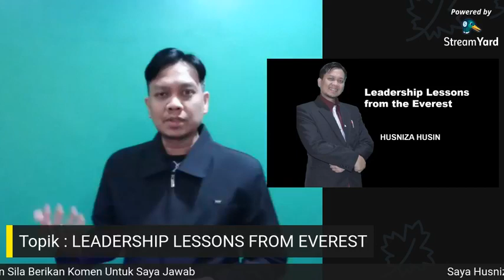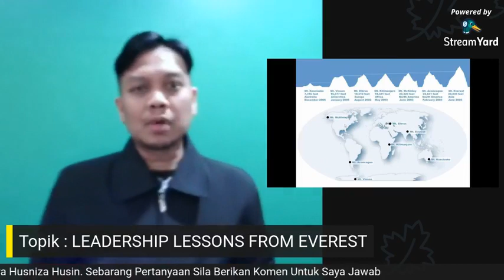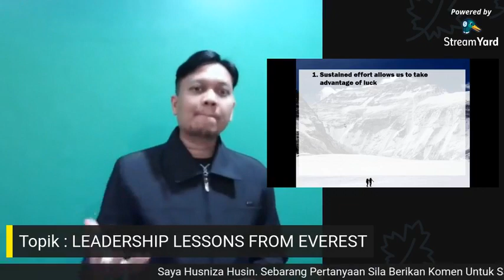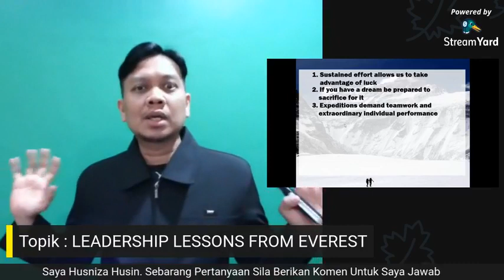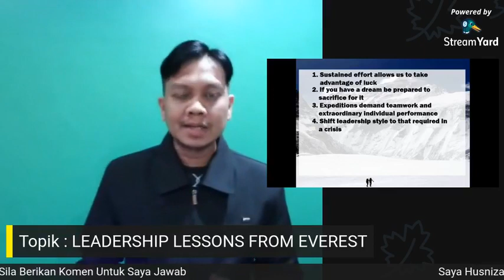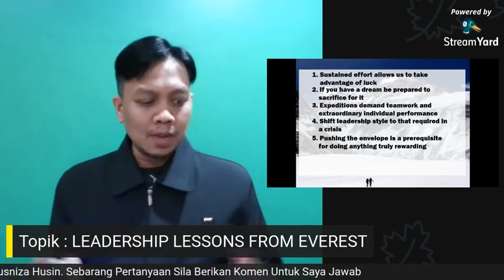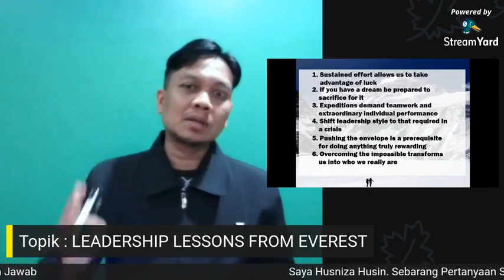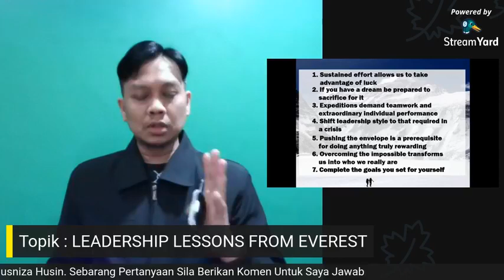Leadership Lessons From the Everest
everest leadership simulation
everest leadership academy
everest leadership training
everest group leadership
everest re leadership
mount everest leadership lessons
everest movie leadership
mount everest leadership
everest leadership and team simulation
everest challenge leadership
everest reinsurance company leadership
everest re group leadership
everest insurance leadership
mount everest 1996 leadership lessons
mount everest leadership and teamwork simulation
mount everest leadership simulation
everest re leadership team
everest video leadership
everest 1996 leadership
everest movie
everest miracle hair oil
everest mountain
everest height
everest 2015
everest base camp
everest hot chocolate
everest strap
everest academy manila
everest animals
everest altitude
everest achievers academy
everest avalanche
everest accident
everest actors
everest ais
a everest locksmith
a+ everest m
a everest guide
everest a true story
everest a climb for peace
everest a macgillivray freeman film
everest base camp trek
everest base camp height
everest base camp trek itinerary
everest bank
everest bodies
everest band
everest brand
everest b.c
everest b
everest b keyway
rubber b everest
robert b. everest
b p everest shingles
peak b everest
b k shrestha everest bank
everest cast
everest courier
everest cartoon
everest car
everest company
everest climbers
everest coconut oil
everest corpse
c everett koop
everest c
everest c-bridge
everest c keyway
d.c. everest high school
d c everest
c balakrishnan everest
d c everest middle school
everest death zone
everest dental
everest disaster
everest deaths
everest dental supply sdn bhd
everest delivery
everest documentary
everest download
everest-d v5
everest d dome
everest-d v4
everest d'souza
everest-d v4 manual
everest d keyway
everest engine d
everest de cargo
everest earnings sdn bhd
everest express
everest express tracking
everest elite 150nc
everest expedition
everest earthquake
everest exchange
everest equipment
everest full movie
everest film
everest ford
everest first climb
everest flowlink
everest from space
everest ford 2021
everest full movie 2015
everest f
everest fmovies
everest f&a peak
f alton everest
f alton everest pdf
s f everest sons ltd
frank f everest
f. k. everest fairmont wv
everest group
everest group of companies
everest gold
everest green boots
everest group malaysia
everest group of companies malaysia
everest garam masala
everest grape
g everest fx
everesting
everest_g_v2
everest g adventures
g mallory everest
g mount everest
g shock everest
sir g everest
everest hair oil
everest hotel
everest hair shampoo
everest height metres
everest hotel & restaurant supplies
everest hiking
everest h. s. school
h karthik everest
h.d everest parka
everest h.264 dvr programı indir
everest h 264 şifre sıfırlama
everest h.264 dvr
everest h.264 digital video recorder
agurkai everest h
everest integrated logistics
everest ice
everest in chinese
everest integrated logistics sdn bhd
everest is
everest imdb
everest ice cube
everest ice sdn bhd
i everest you
everest i trial
everest i lhotse
everest i skye
everest i tracker
everest i trial mitraclip
everest i.e
everest i banking
everest jaljira powder
everest juice
everest jewellery ramnad
everest jacket
everest jewellery
everest jacka
everest jennings wheelchair
everest jake gyllenhaal
j. everest nurseries inc
j everest nurseries
quinton j everest
tricia everest j.d
everest j cargo parka
everest j active pant
everest j light liner jkt
everest j snow boot
everest keyboard
everest kanto share price
everest kitchen equipment
everest kashmiri chilli powder
everest kitchen
everest kathir agency
everest korean movie
everest kitchen restaurant
everest k vessel
k2 everest
frank k everest
k&n everest
john k everest
f. k. everest inc
kmart everest mountain bike
everest logistics
everest location
everest ladder
everest ladder malaysia
everest logistics tracking
everest landmark bodies
everest lounge
everest logo
l'everest brussels
l'everest film
l'everest firminy
l'everest soprano
l'everest toulouse
l'everest boulogne
l'everest film francais
l'everest bar
everest minority nepali song
everest max
everest malaysia
everest movie true story
everest m&e sdn bhd
mt everest
mt everest height
mt everest deaths
mt everest bodies
mt everest temperature
mt everest location
mt everest movie
mt everest base camp
everest nepal
everest netflix
everest name
everest north face
everest name meaning
everest national insurance company
everest new height
everest news
everest in
everett and jones
715 n everest tea sd
2112 n everest okc
4230 n everest mesa az
705 n everest tea sd
1440 n everest ave
14024 n everest ave
everest oil
everest oil & gas sdn bhd
everest oil and gas
everest on netflix
everest online movie